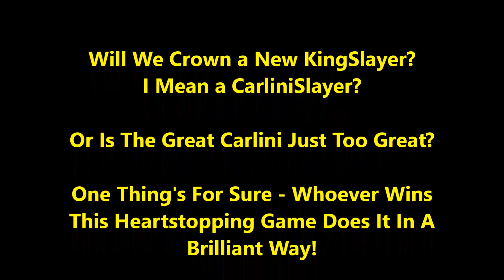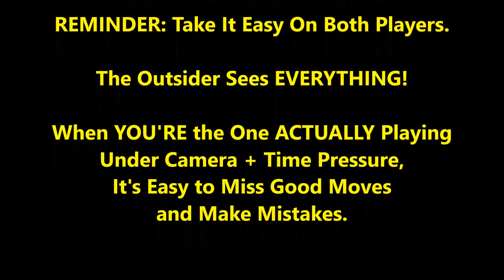Did The Great Carlini Just Get BUTCHERED 4 REAL? Or Is Carlini Just Too Great?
Winter is coming...but the question is for who? "The Butcher"? Or The Great Carlini? This heartstopping game will answer that question!